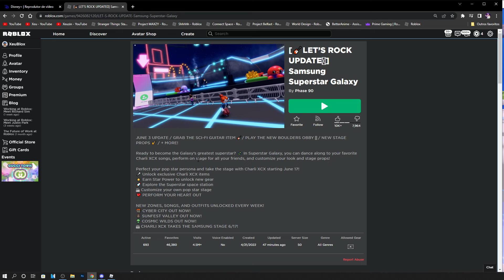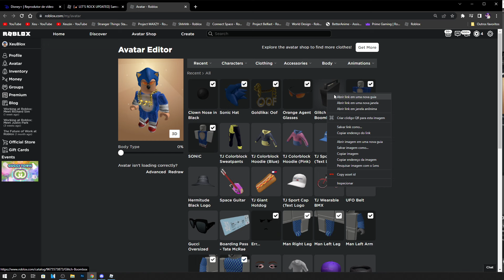ITEM GRÁTIS! COMO PEGAR A CAIXA DE SOM GRÁTIS DO EVENTO DA SAMSUNG! ROBLOX